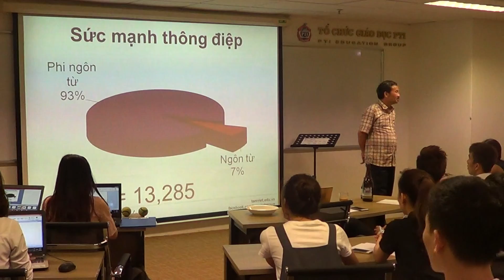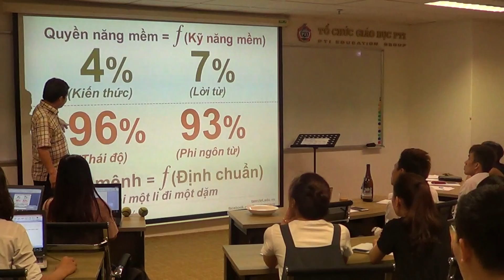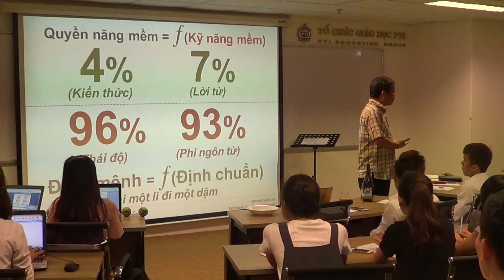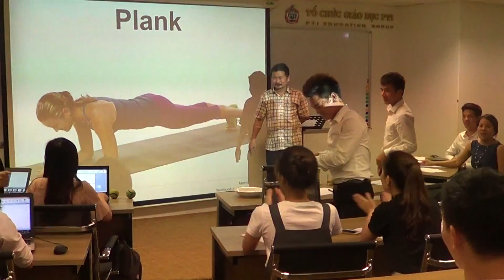Ts. Phan Quốc Việt : Kỹ năng bán hàng P6